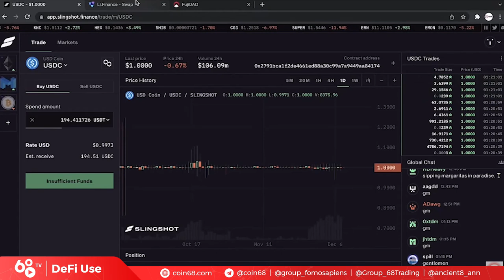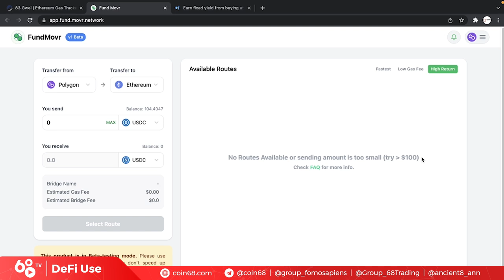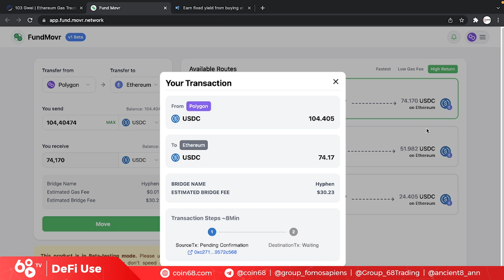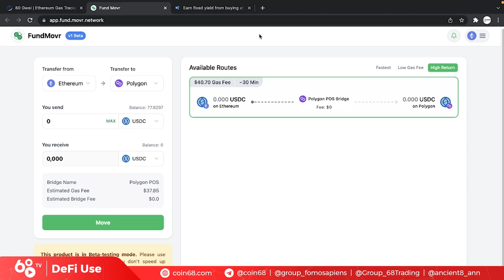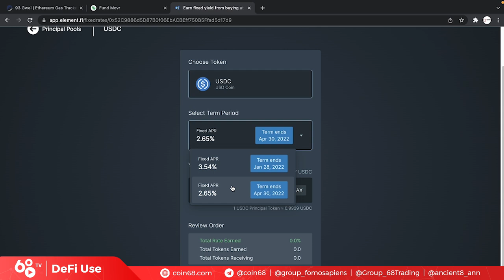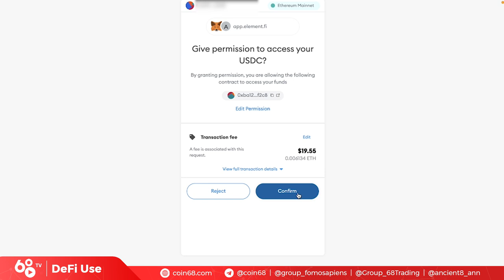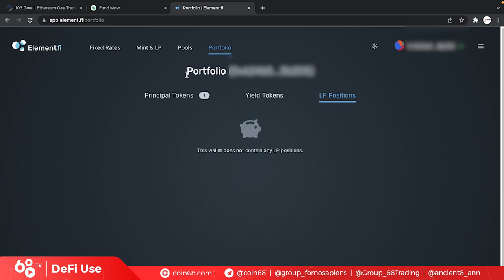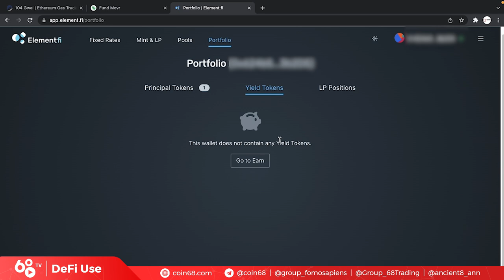DeFi Use: Trải nghiệm FundMovr và ElementFi - Cách tối ưu dòng tiền khi test trên mạng Ethereum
Ethereum vốn nối tiếng với mức phí giao dịch cực "chua" trên mạng lưới này. Thế nên, điều quan trọng nhất với những người dùng không quá rủng rỉnh về mặt tài chính là tối ưu dòng tiền và quá trình trải nghiệm dự án.

Trong video ngày hôm nay, hãy cùng Coin68 trải nghiệm 2 sản phẩm FundMovr và ElementFi - nền tảng lending lãi suất cố định, cũng như tham khảo một lộ trình khá tối ưu khi luân chuyển dòng tiền trên mạng Ethereum nhé!

0:00 Giới thiệu về FundMovr và ElementFi
2:10 Trải nghiệm Movr Network
5:46 Trải nghiệm ElementFi
8:30 Một vài lưu ý khi test sản phẩm